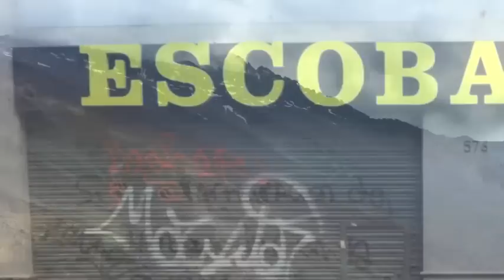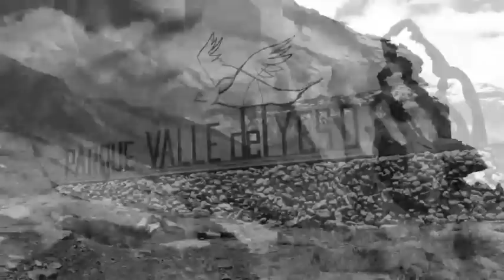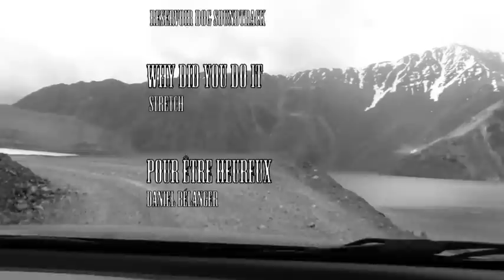GLORIOUS BASTARDS_The Road Movie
A tribute to the great roads of Chile and to one of the best travel buddy I ever had... This road was the most dangerous but meanwhile, the most beautiful that I ever had the chance to hit !

Thanks you Sibi for the amazing time we had together. You will not be forgotten...

PS All the images has been filmed with a Panasonic Lumix DMC-ZS10 (250$) so please forgive us for the average images quality...